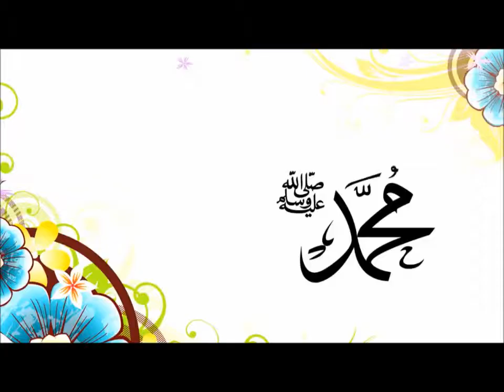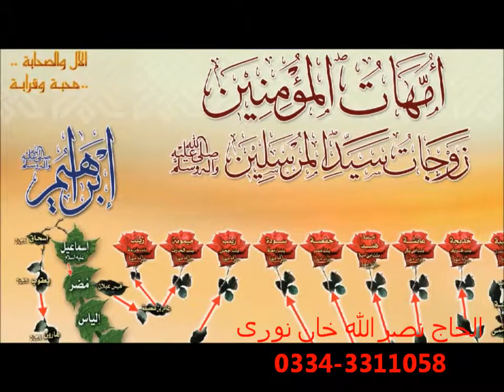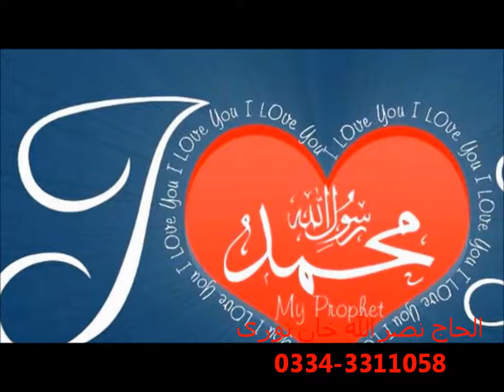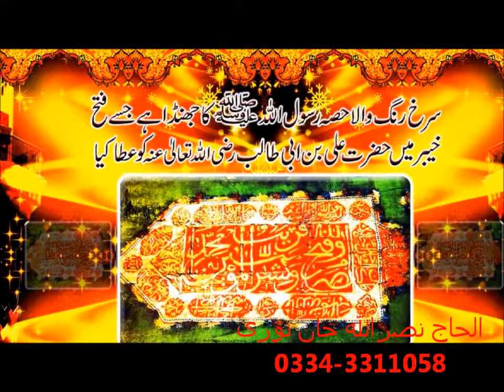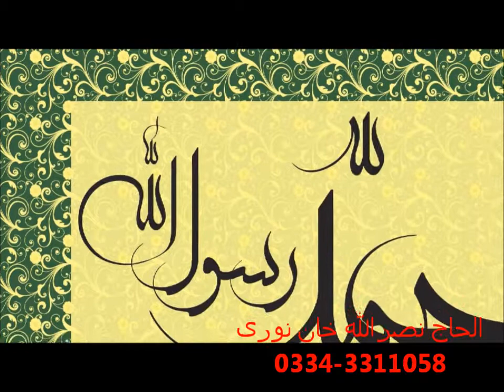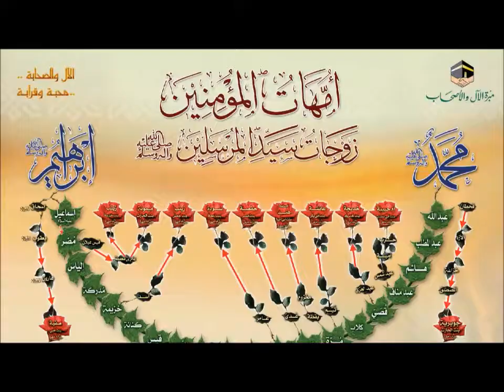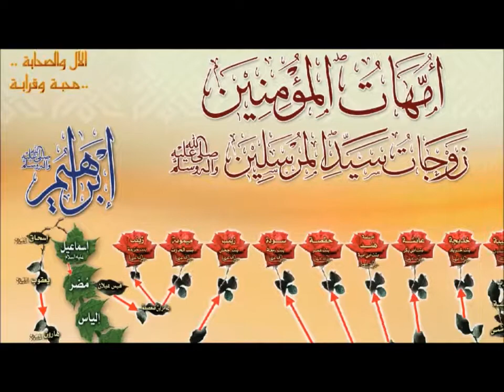Ya Sulle Aala by Alhaaj Nasrullah Khan Noori